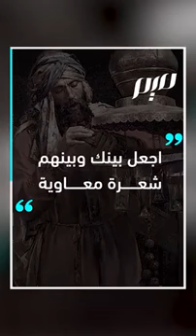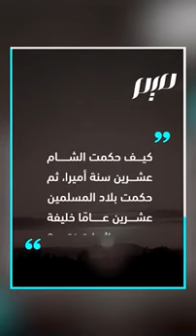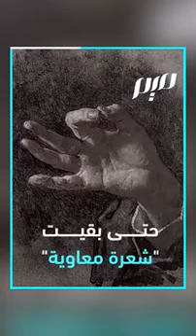شعرة معاوية.. ما قصتها؟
"حافظ على شعرة معاوية".. "قطع شعرة معاوية".. لماذا يُعبّر عن الحكمة والكياسة أو الديبلوماسية بشعرة معاوية؟